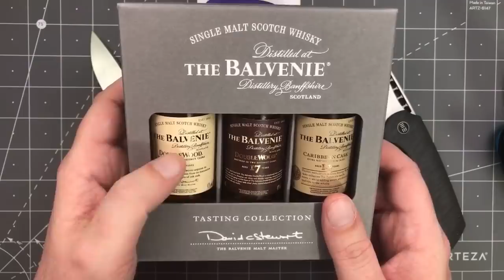Brews & Blades - LIVE EDC Update and Para 3 LW Disassembly